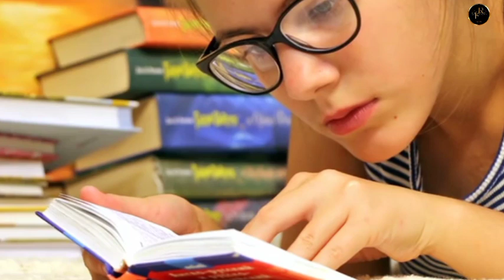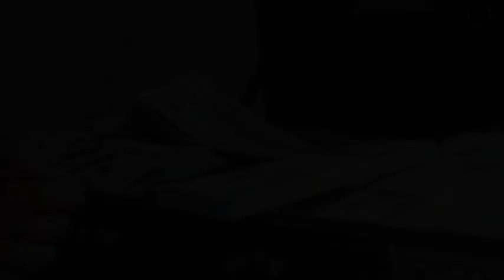बागेश्वर धाम के बाबा की संपत्ति देख, सरकार भी हुई हैरान| Bageshwar dham full story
बागेश्वर धाम के बाबा की संपत्ति देख, सरकार भी हुई हैरान | Dhirendra Krishna Shastri I Bageshwar Dham

On this channel you get amazing facts and videos of knowledge in hindi, if you like it. you can watch the video further.

bageshwar dham kaha hai?
bageshwar baba kaun hain?
bageshwar baba net worth
bageshwar dham net worth
jageshwar baba